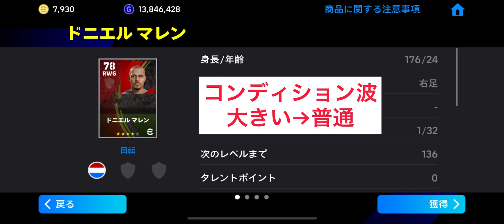アプデでコンディション評価が変わった選手を紹介【efootball】【イーフト】